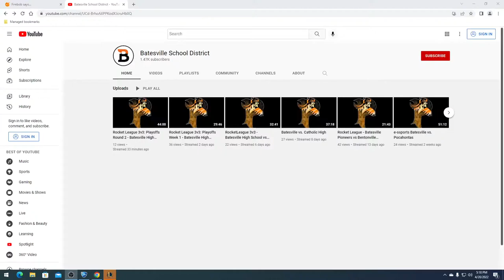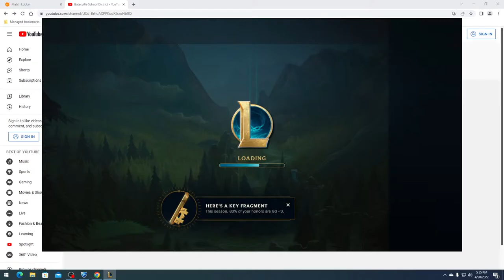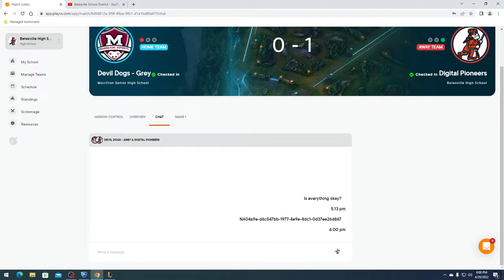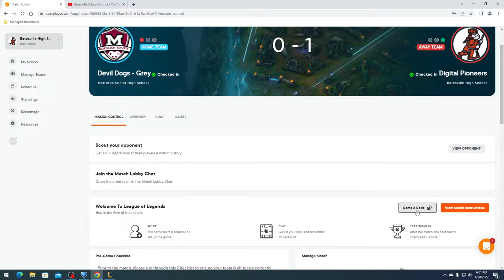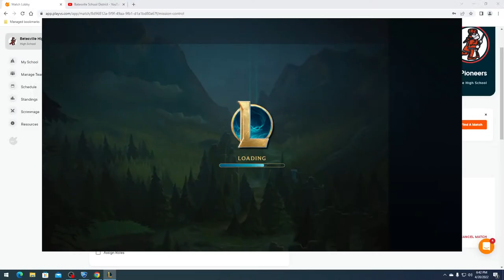League of Legends - Batesville High School vs Morrilton Senior High School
Playoffs Round 1  - BHS eSports